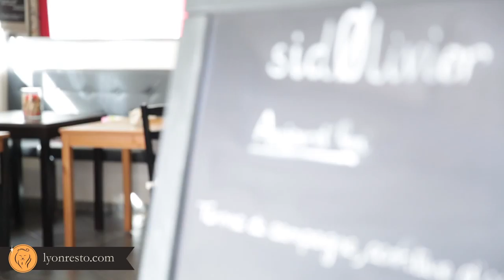Sidolivier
Vidéo de présentation du Restaurant Sidolivier pour LyonResto.com